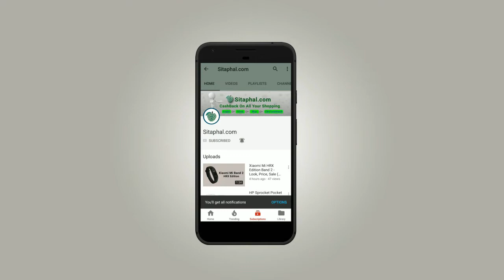Reliance Jio Diwali Offer 2017: 100% Cashback, iPhone 8, and JioFi